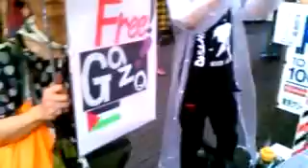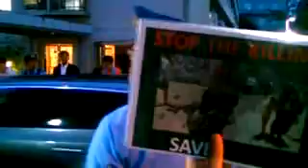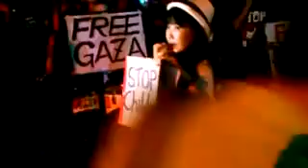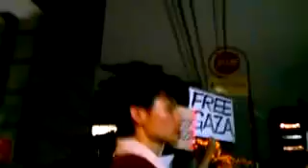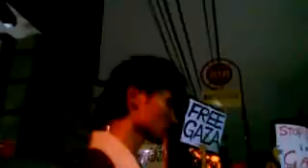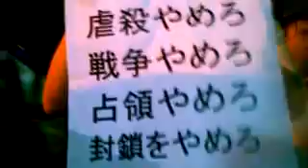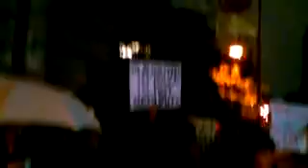140711 イスラエル大使館前ガザ虐殺に対する抗議行動【ダメでしょ！警視庁職権濫用】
ガザ空爆をやめろ！イスラエル大使館前緊急行動に150人

00:40:00 「ホロコーストからガザへ」共訳者のひとり、早尾貴紀さんアピール
00:30:45 山本太郎議員アピール
01:20:00 講義開始直後おこなわれた警察による強制排除と暴行に対する抗議が続けられる
参考図書　「ホロコーストからガザへ」 青土社 (2009/11/24)

カメラが現場に到着し抗議アピール開始直後、警視庁による職権濫用暴行が開始され
人々はひきずられつつ強制連行される。マイクや傘、メガホン等、破損、けが人複数あり。
つづき
最後の動画では抗議一段落後、警視庁への抗議がつづく...
ツイキャス配信者に感謝。
配信者へのサポートをお願いします。